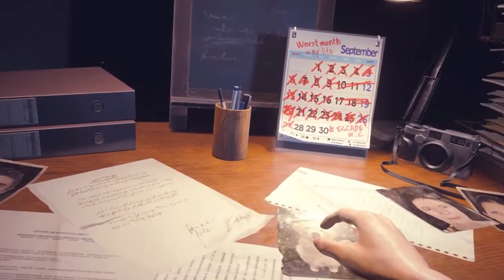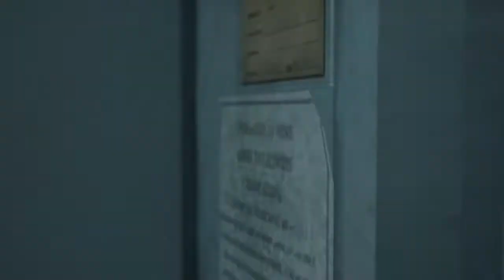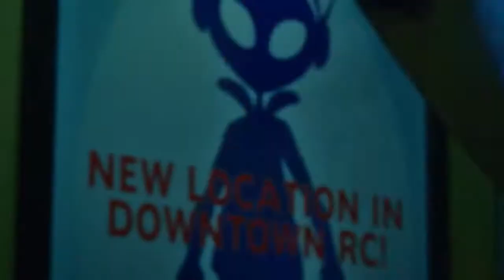Resident Evil 3 Remake | Jill Valentine dengan pakaian tembus pandang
resident evil 3 miawaug,
resident evil 3 full movie subtitle indonesia,